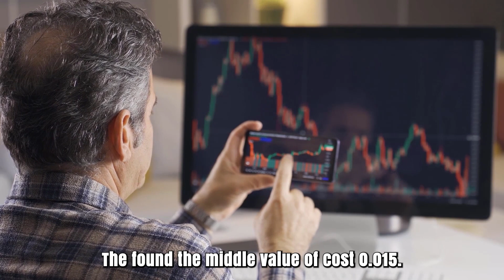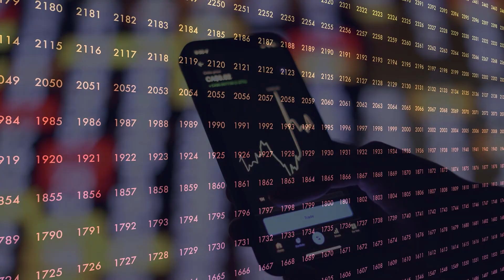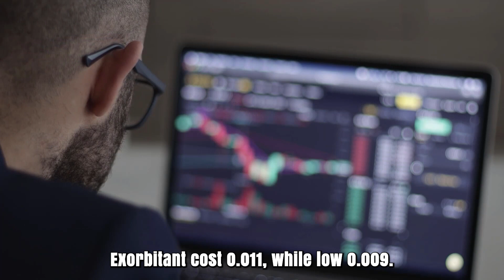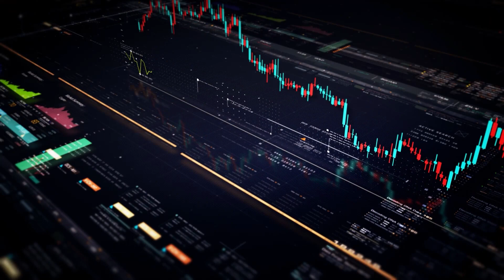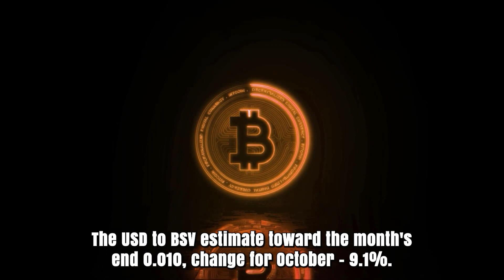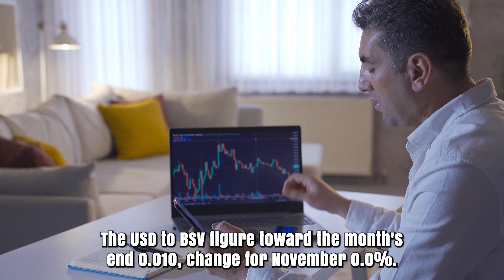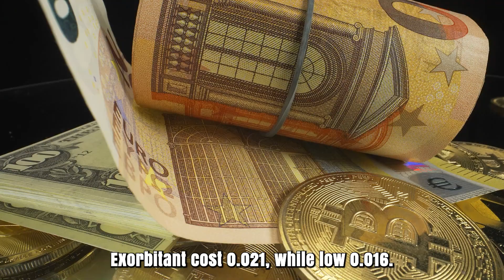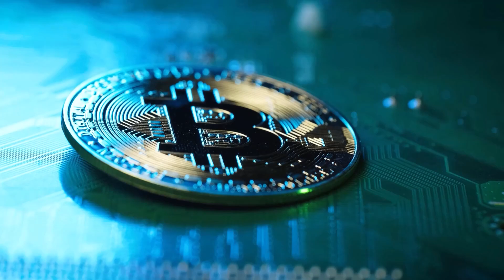BSV MASSIVE GAME CHANGER NEWS - BITCOIN SV MOST REALISTIC PRICE PREDICTION 2024 & 2025